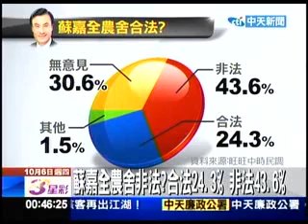20111005 蔡英文受農舍影響？54 7有負面影響 中天新聞